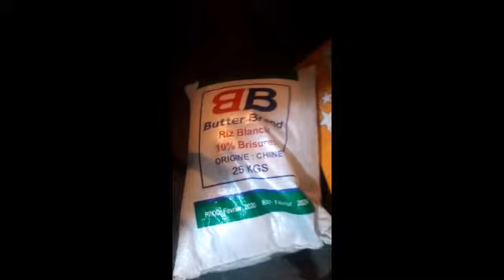FCC BA PRIÈRE TOMBOKI PONA MBOKA🤣🤣